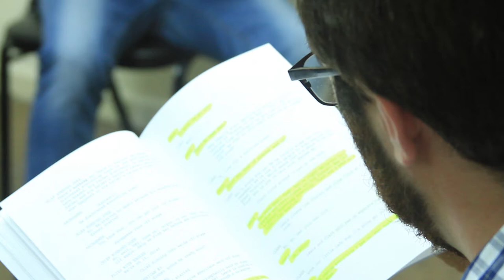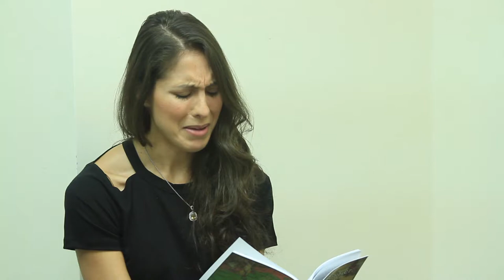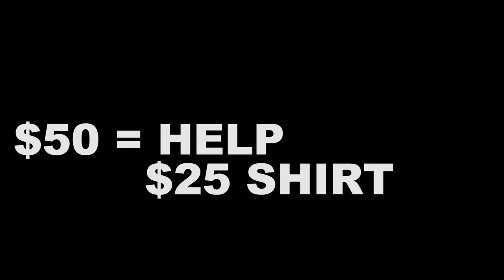Great Frontier Kickstarter Trailer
Great Frontier is a comedy musical that re-tells the story of Lewis and Clark’s famous expedition without any historical accuracy. The show was written by comedians, Kevin Froleiks and Patrick J. Reilly, and will be making its off-off-Broadway premiere at the NY Theatre Festival’s Summerfest in July 2017.

The show runs for approximately 90 minutes and features 16 original songs.

In Great Frontier, Lewis and Clark are two losers who have never left their hometown. Meriwether Lewis dreams of doing something special with his life, and finally gets his chance when Thomas Jefferson sends Lewis out to discover the Pacific Ocean, along with his best friend, William Clark, of course. Later they meet Sacagawea, a member of the Shoshone tribe, who offers to guide them out west in order to satisfy her own desire to be a great explorer. Will Lewis and Clark prove to everyone back home that they are great explorers? Can Sacagawea show the world that girls can be great explorers too? Is Thomas Jefferson the great president we’ve been led to believe he is? We actually have no idea. This show has been very poorly researched.

Tickets are available now on BrownPaperTickets.com for all three performances at the NY Theatre Festival’s Summerfest on July 24th, July 28th, and July 30th!